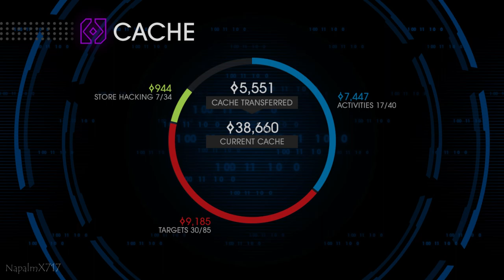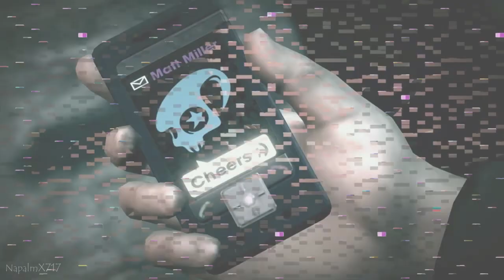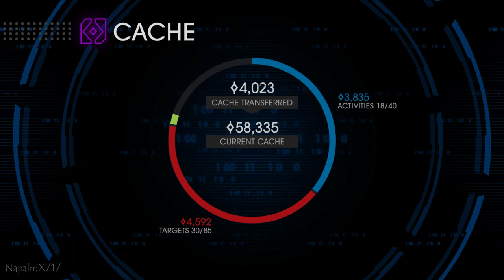Spider-Gwen (Ghost Spider) Rescues Matt Miller - Napalm Plays: Saint's Row 4 (PC) PART 2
Hello folks!
We return with more 'Saint's Row 4' using the Spider-Gwen outfit mod! For this video, we gain a new companion and go into the simulation to rescue Matt Miller.

Spider-Gwen outfit Mod created by: Admixon

Spider-Gwen (Ghost Spider) Rescues Matt Miller - Napalm Plays: Saint's Row 4 (Spider-Gwen Outfit Mod)(PC) PART 2